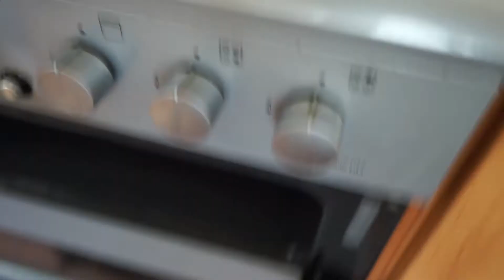Snorkelling at Goat Island and feeding Massive Fish! And Spearfishing for dinner at Mathesons Bay!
We decided to go for a dive at Goat Island Marine reserve while staying at Mathesons Bay, Also Zach goes for a spearfish to try get some dinner to take to Mangawhai!